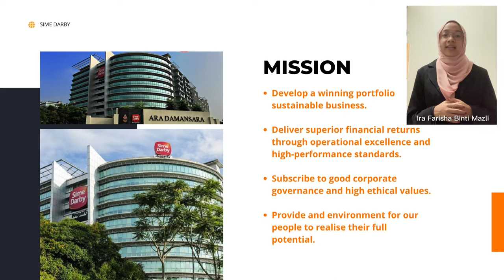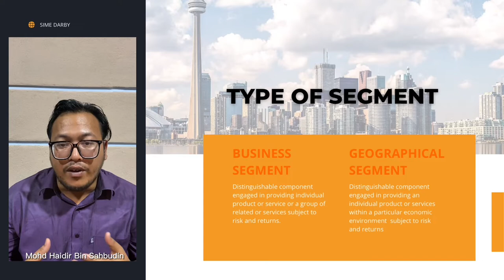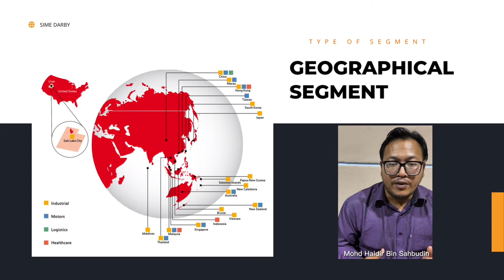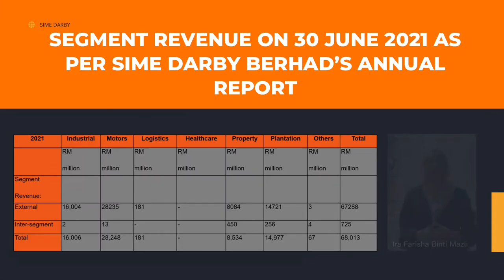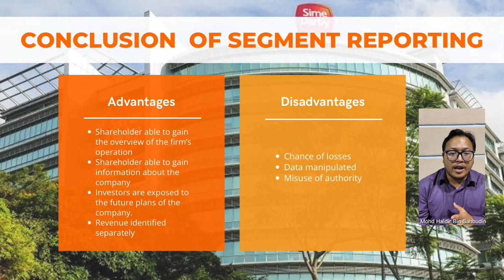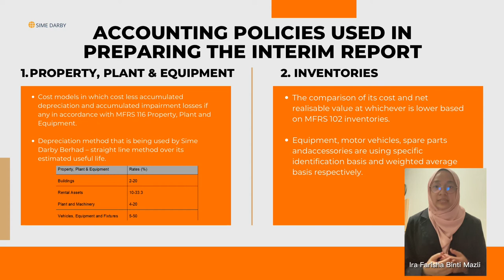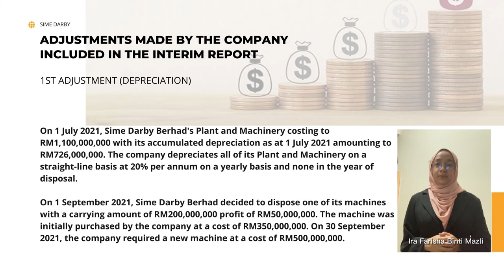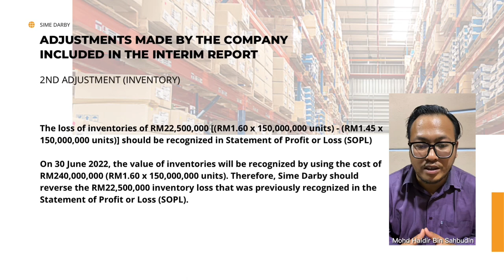FAR570 Presentation - Sime Darby Berhad (Group 9)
This is our group video of FAR￼570 assignment and we dedicated this video to our lecturer, Prof. Madya Dr. Rina Fadhilah Binti Ismail.

- Ira Farisha Binti Mazli
- Mohd Haidir Bin Sahbudin